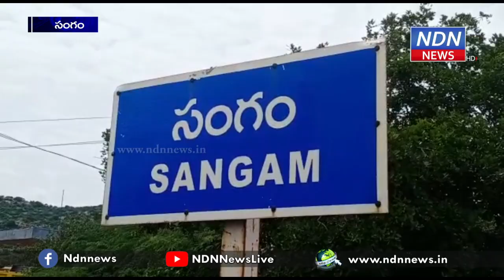సంగంలో సందడే సందడి.. ఎన్నికల ప్రచారంలో విక్రమ్ రెడ్డి బిజీబిజీ.. - NDN News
సంగం మండలంలోని పెరమణ గ్రామం, జంగాల దొరువు ప్రాంతాల్లో మేకపాటి విక్రమ్ రెడ్డి ఎన్నికల ప్రచారంలో పాల్గొన్నారు. స్థానిక నేతలతో కలిసి గ్రామాల్లో పర్యటించారు. గౌతంరెడ్డి ఆశయాల సాధనకోసం తనను గెలిపించాలంటూ ప్రజలకు విజ్ఞప్తి చేశారు.